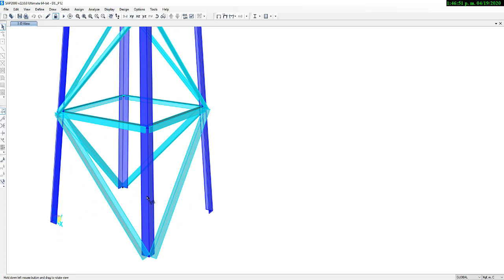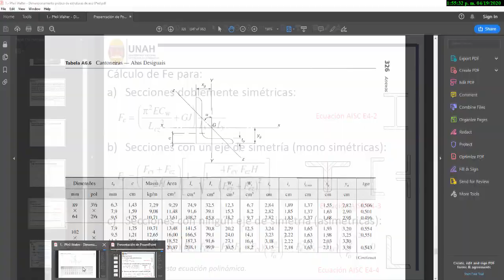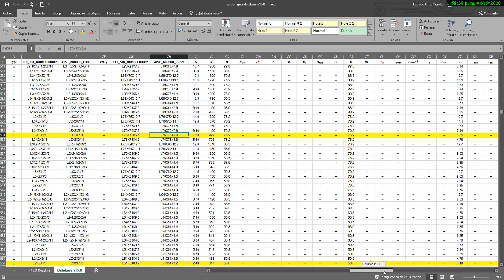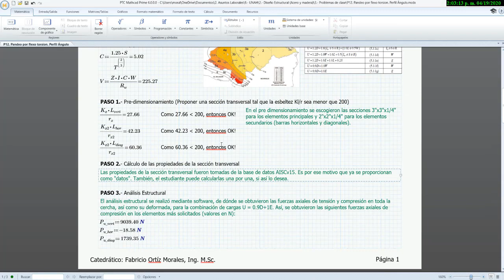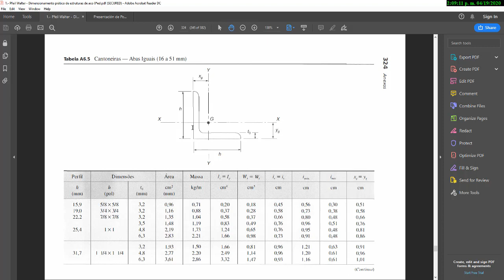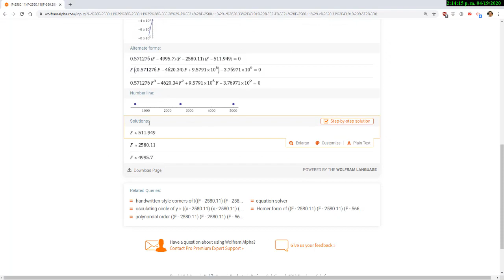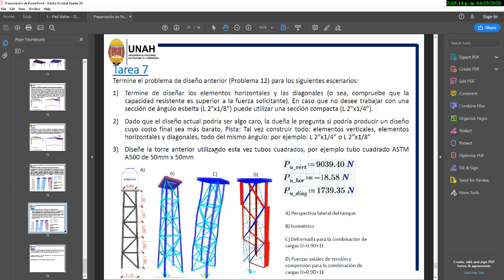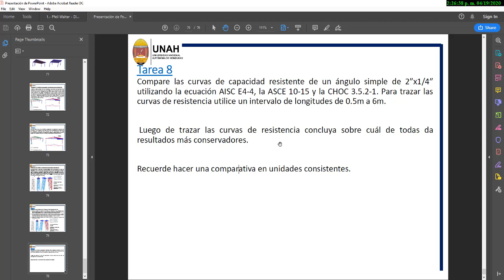Diseño a compresión. Ángulos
Diseño de elementos a compresión Axial. Elementos Asimétricos (Ángulos). Curso de Diseño Estructural IC-868 UNAH